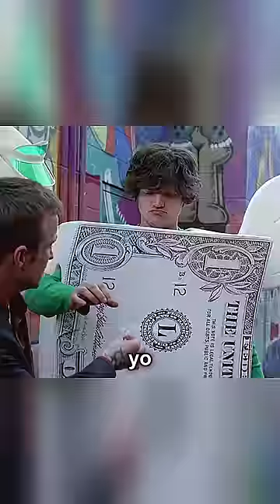Jesse Talks About Walter | Breaking Bad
Series - Breaking Bad (2008)